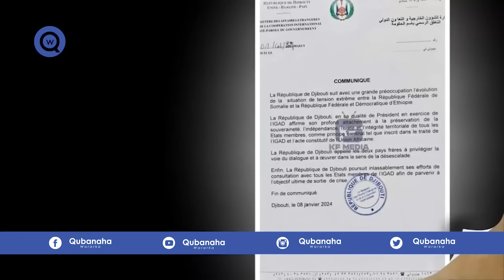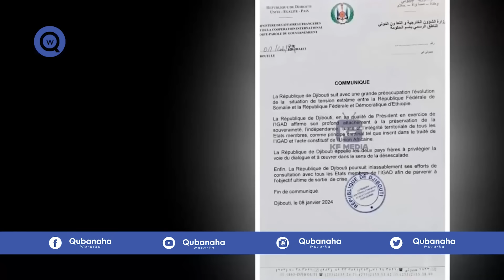DEG DEG: Kenya oo war farxad leh kasoo saartay Aqoonsiga Somaliland, Jabka Kooxda Xasan Sheekh oo..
Warar sugan oo dhex dhexaad ah